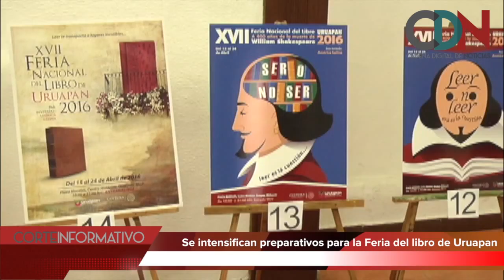CORTE INFORMATIVO 02 MARZO 2016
Este vídeo versa sobre CORTE INFORMATIVO 02 MARZO 2016